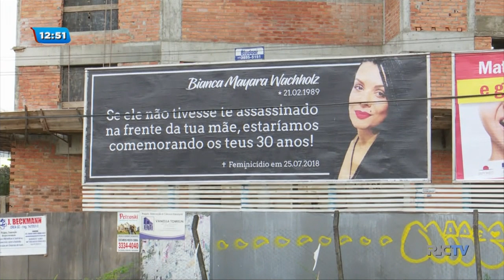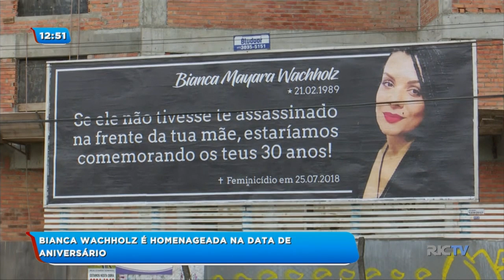Vítima de feminicídio, Bianca Wachholz é homenageada na data de aniversário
Dia 21 de fevereiro de 2019 seria o aniversário de 30 anos de Bianca Wachholz, assassinada pelo ex-namorado no ano passado aqui em Blumenau. A família preparou um outdoor em homenagem a jovem.